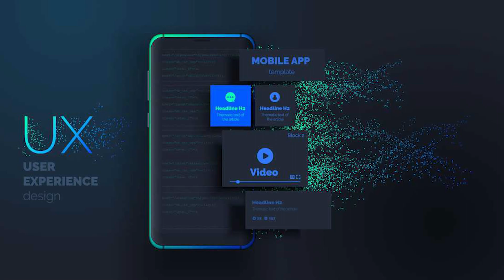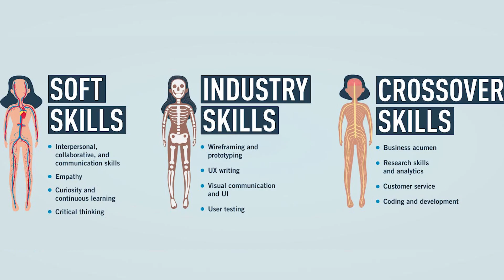Am i choosing the right career path? This is what you need to check